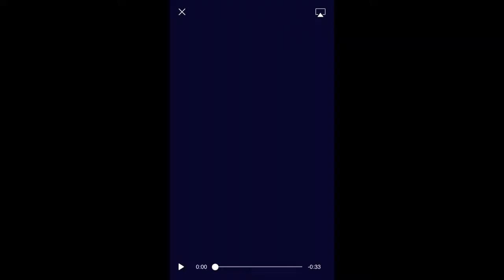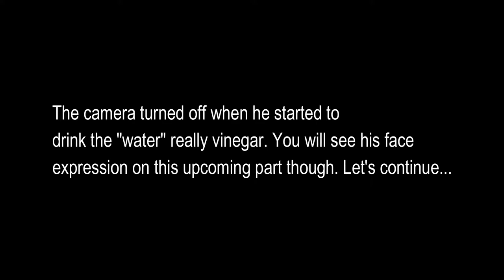VINEGAR Water Bottle PRANK ON Boyfriend!!!! GONE WRONG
DeAsia's Instagram: @dthe_dancer
DeAsia's Facebook: DeAsia Scott      (Age: 23)
DeAsia's Snapchat: dcaramel161
Davio's Instagram: @Davethegreat_22
Davio's Facebook: Davio Mills Jr.            (Age: 25)
Davio's Snapchat: Daviyolodolo21